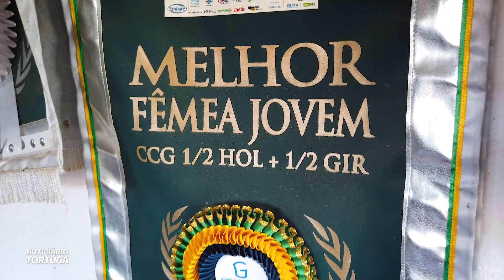Girolando dá resultado na produção e seleção | Noticiário Tortuga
A Girolando é, atualmente, uma das principais raças que compõem o rebanho leiteiro no Brasil. Com características genéticas dos rebanhos de vacas Holandesa e Gir Leiteiro, ela é adaptada ao clima tropical e à diversos sistemas de produção.

A COC Agropecuária, que fica no município de Arapeí, São Paulo, aceitou o desafio de produzir leite na região montanhosa do Vale do Paraíba Paulista utilizando tecnologias da dsm-firmenich nos produtos Tortuga®. Além da ordenha, a reprodução e seleção genética tem resultado em premiações e muita qualidade.

Entrevistas:
Cristiano Oliveira Canha, COC Agropecuária
Fábio Azevedo, Vendedor da RPCS Representações - Representante Tortuga SP